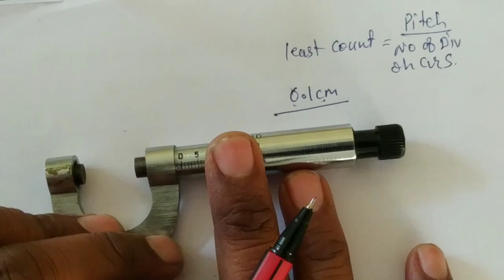how to calculate least count of any Screw gauge||physics experiment | in hindi